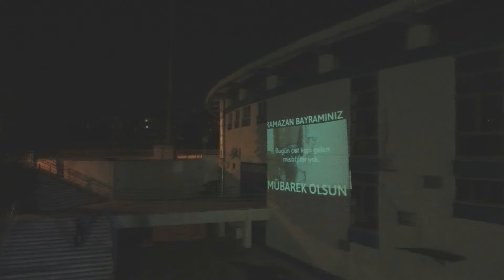ramazan bayramınız kutlu olsun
ramazan bayramınız kutlu olsun kutlama mesajını duvara yansıtın.

istediğiniz rengi sabit olarak yansıtabilirsiniz. Dilerseniz logo olarakta yansıtabilir yazı gösterebilirsiniz.

ÜRÜN LİSTESİ
YERE YANSITMAK İÇİN ALÇIPAN TAVAN TİPİ SPOT GÖMME 40W SABİT LOGO